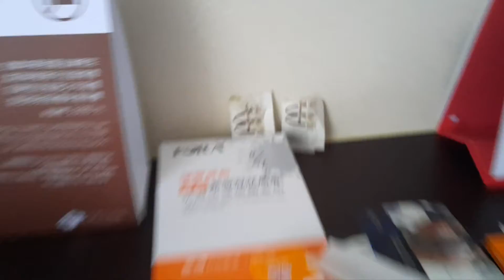Тайвань бургер 🍔 с не летучей мышью 🐁 🦇 🐭